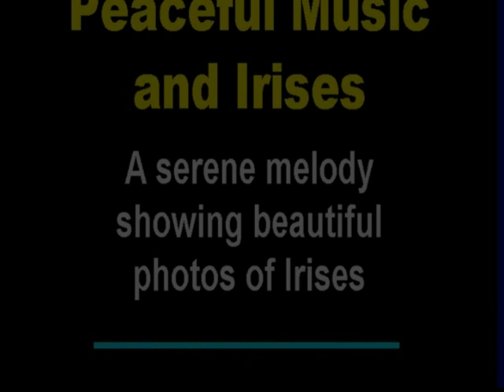My Choice - Peaceful Music and Irises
A photo video with Peaceful Music and Irises.

Sorry, do not know the name of the melody or its composer.